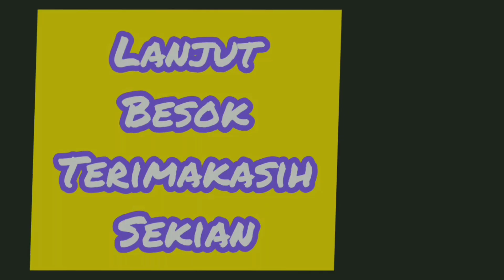Cara membuat Gazebo sendiri part #11